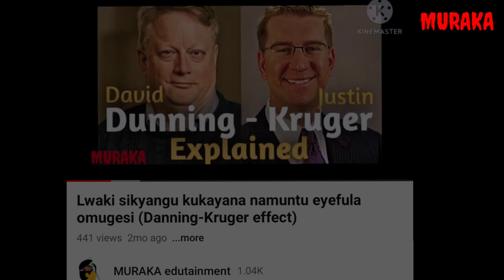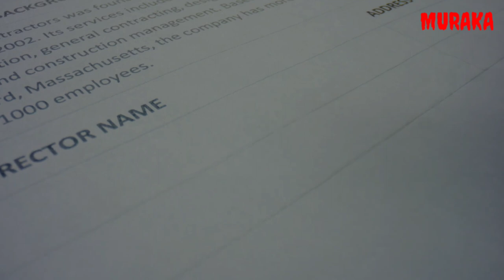Amazima amenkusifu kubulamu (Life explained)